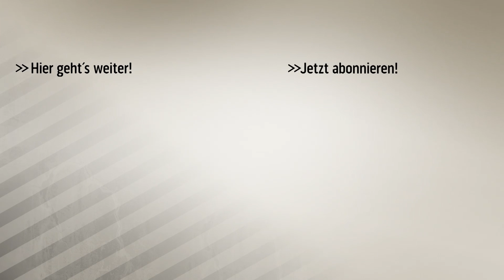Massencrash in Lauf 1 | Spielberg - ADAC Formel 4 2017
Schon nach wenigen Kurven knallt es in Spielberg gewaltig. Nichts mit dem Unfall zu tun hat Marcus Armstrong, der den Sieg nach Hause fährt.